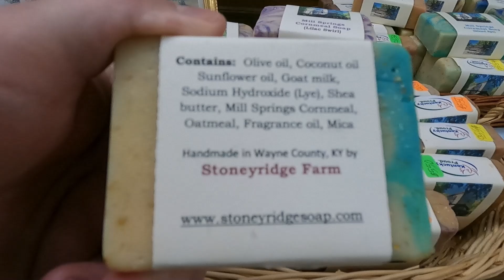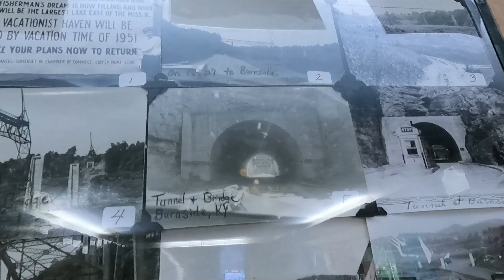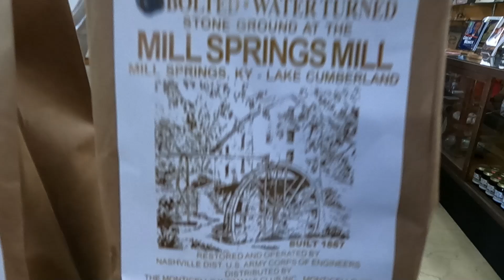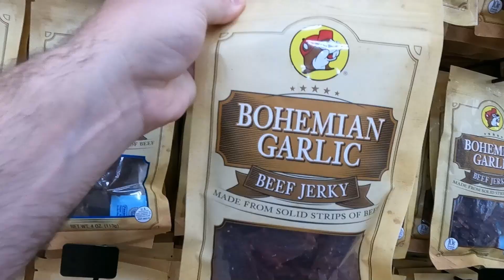Cumberland 2024 Part 2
Part 2 of our family and friends trip to Lake Cumberland. We had a blast boating and going to the waterpark!